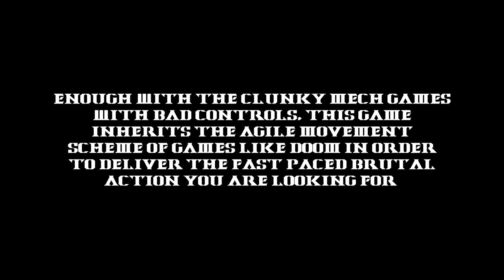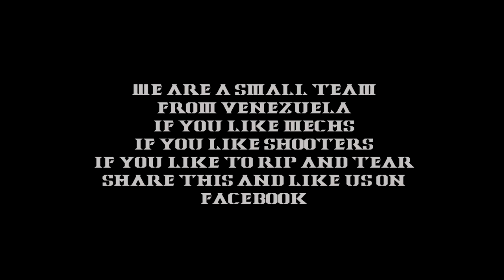Brutal Rain Pre Alpha Advancement Trailer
this is the Brutal Rain: Angels of Retaliation Pre-Alpha Advancement trailer
this project has born from the necessity of a mech pc game thats up to the standarts of people who played armored core on consoles but where ultimately let down, even further, we add our personal mix of fast paced, brutal gameplay (literally our game director has "Doom" tattooed on his forearm), so sit back and enjoy, prepare for q4 2021 because we are going to provide you with the best mech gore experience